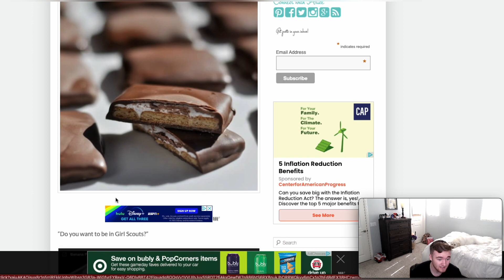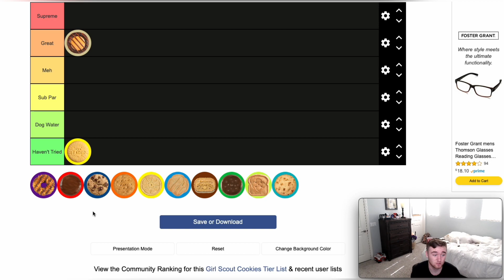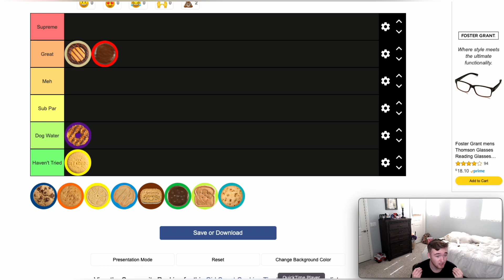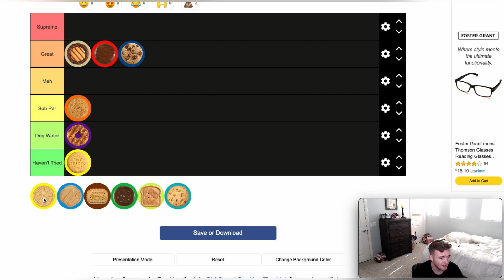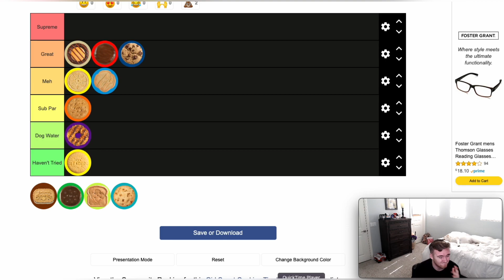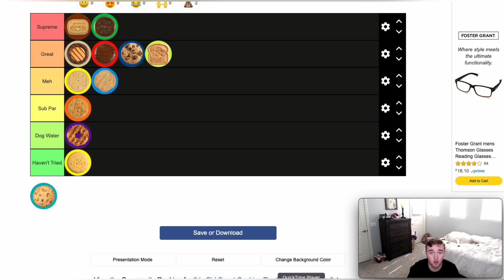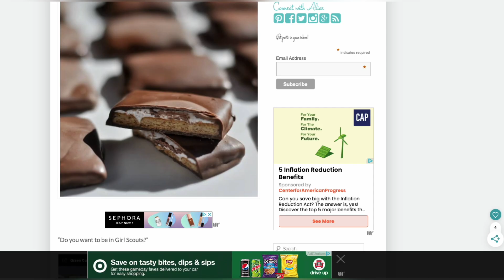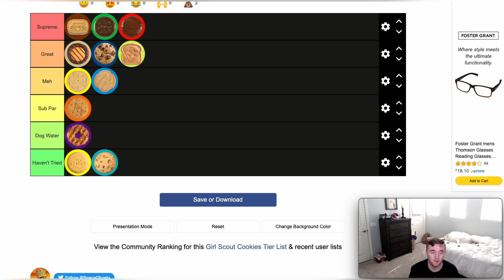Girl Scout Cookies Tier List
I hope you guys like this tier list and let me know if you would like to see me do more of them!